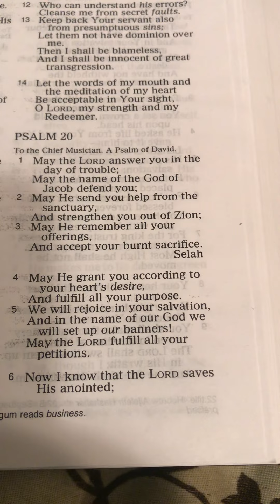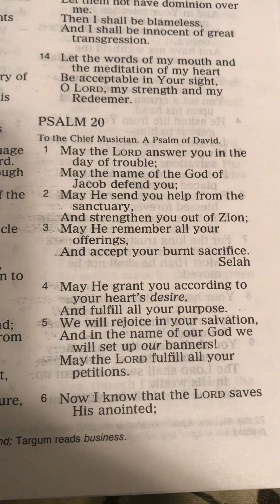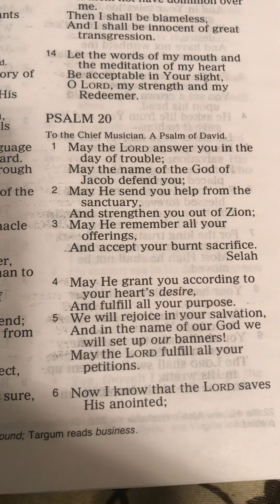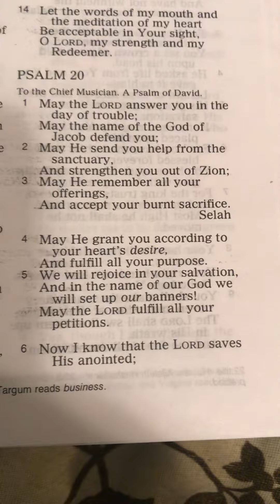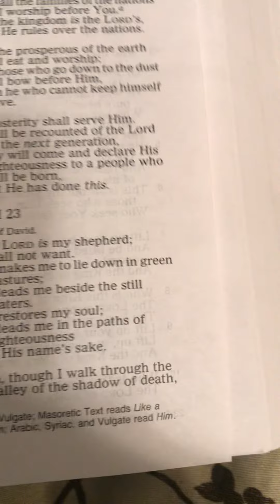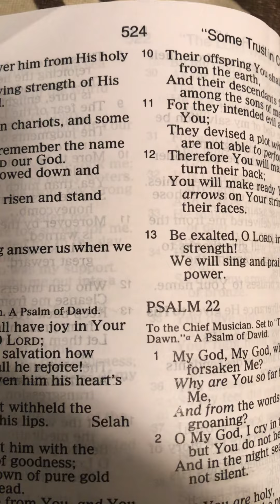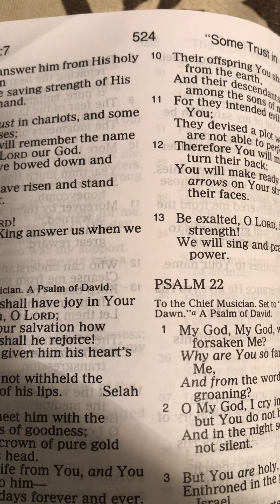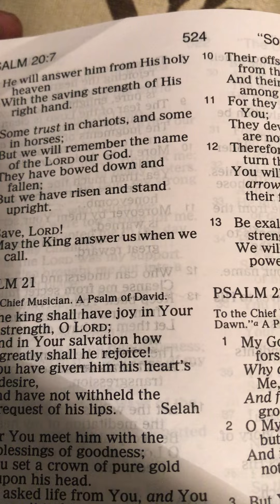Psalms 20 day 3 wow such encouraging words thank you lord Jesus